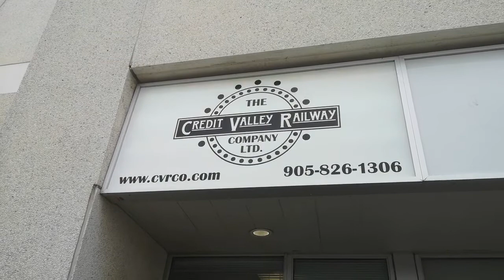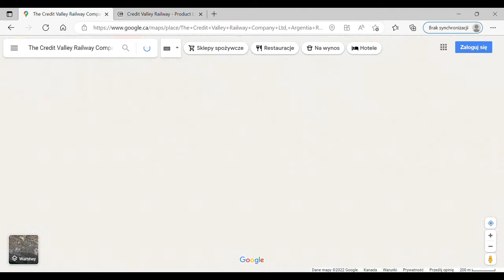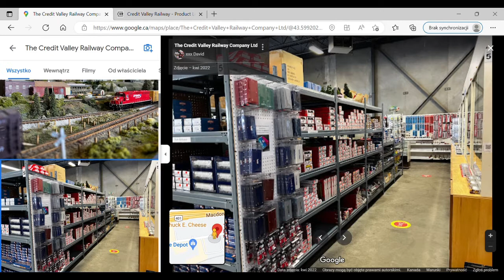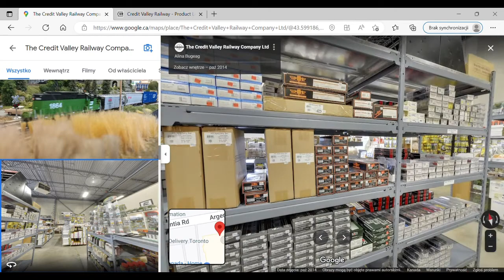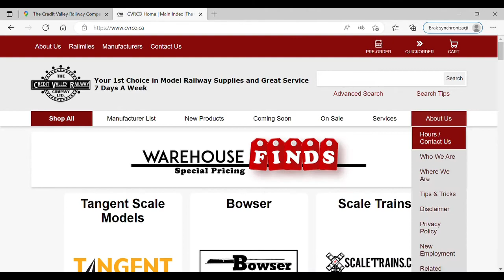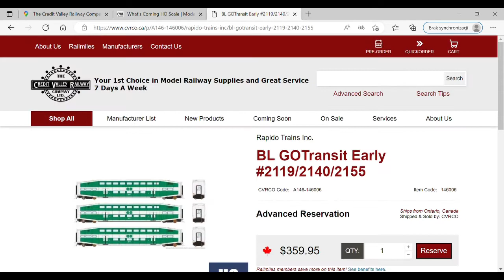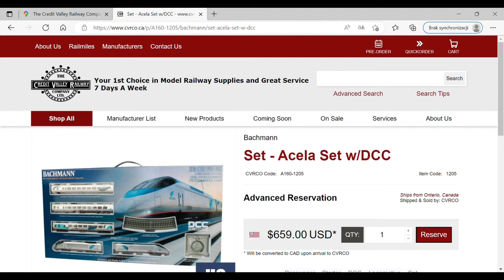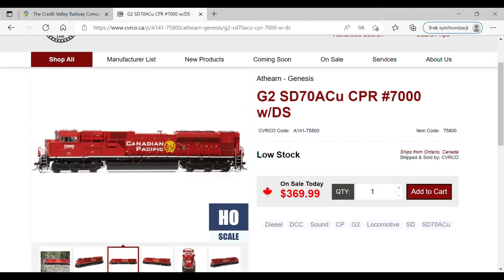Kanada (Hamilton) 2022 #4 The Credit Valley Raiway Company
Kolejna odsłona z mojego pobytu w Kanadzie :-)
Tym razem olbrzymi sklep modelarski z taborem amerykańskim oraz przepiękna makieta w stylu amerykańskim / kanadyjskim!
Było czym się zachwycać :-)